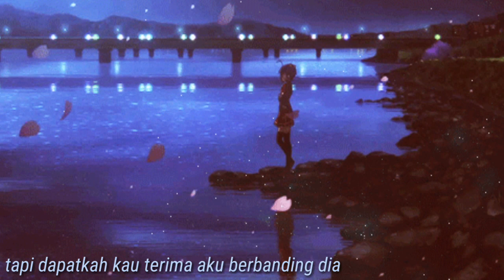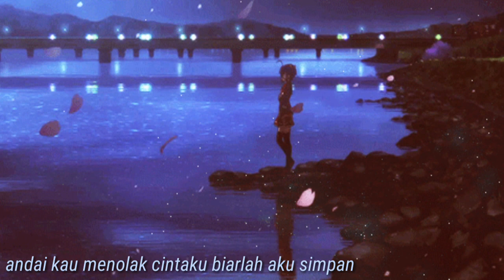Perasaan - Sheryl Shazwanie | lagu sedih menyentuh hati / heart touching